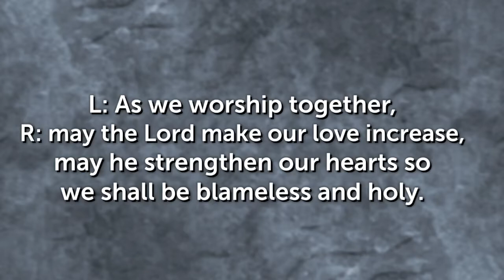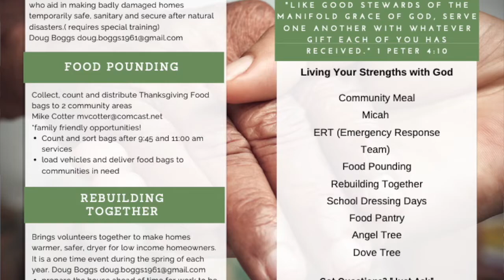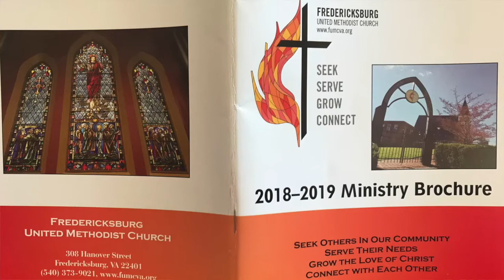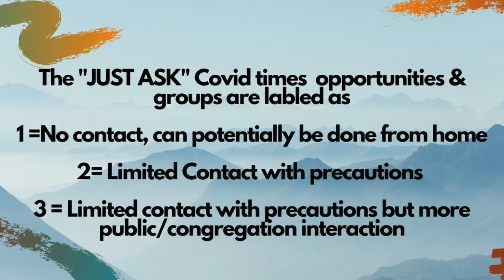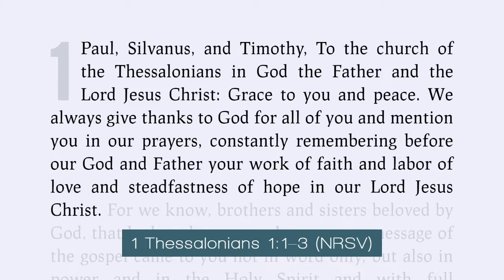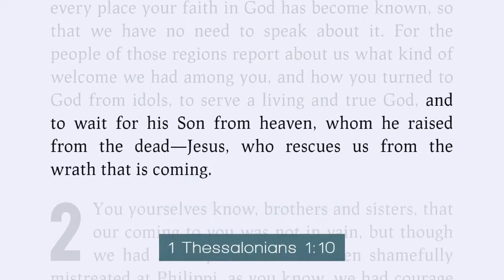October 18th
Thank you for joining us this morning with Fredericksburg UMC!
If you would like to learn more about us please visit our

Live Stream by permission CCLI License